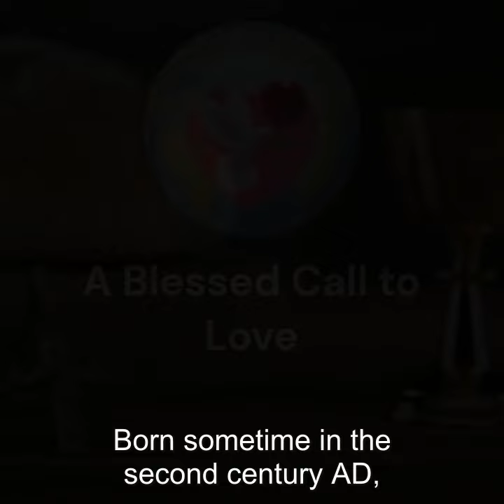Saint Quiteria Story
A Spanish virgin martyr revered for her defiance against force marriage and her courage in the face of persecution.